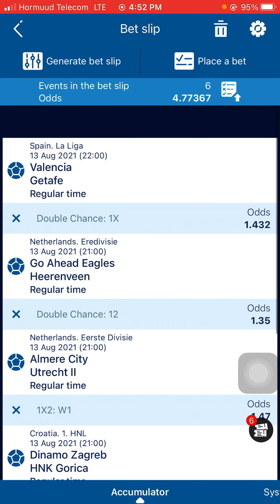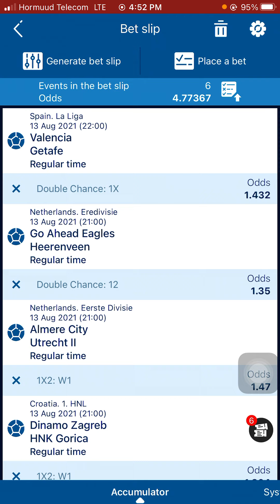Football Prediction today || VIP || Club Friends || 1xbet somali ||- Code:- XECJ5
Football Prediction today || VIP || Club Friends ||  1xbet somali ||-
Code:- XECJ5